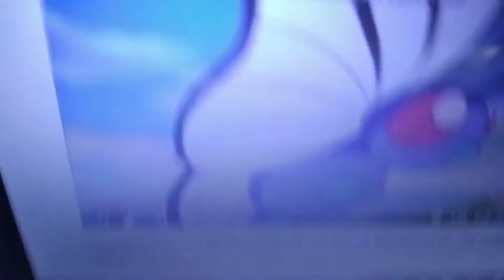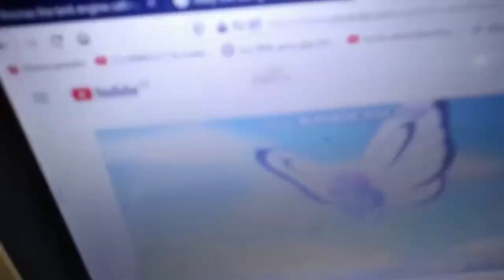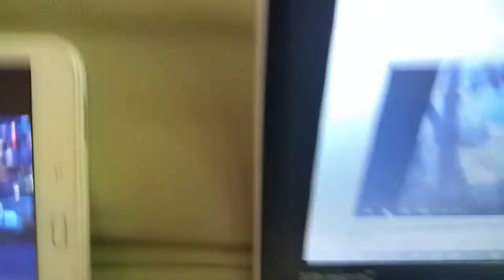The train and the car (the fox and the hound) part 28 happy ending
Everyone is happy again. Edward and Lightning Mcqueen never forget their friendship with each other, but still remain where they live.

Cast:

Thomas the Tank Engine as Young Tod (both cheeky and full of adventures)
Edward the Blue Engine as Adult Tod (both handsome, kind and both smart)
Roary The Racing Car as Young Copper (both small and kind)
Lightning McQueen as Adult Copper (both smart and strong)
Agnes Skinner as Widow Tweed (both old and vain)
Sideshow Bob as Amos Slade (Both often plot to kill)
Haulie as Big Mama (both very caring and wise)
Luigi as Dinky (both kind and smart)
Dusty Crophopper as Boomer
Jackson Storm as Chief (both have neutral personalities)
Molly the Yellow Engine as Vixey (both beautiful, love cheering up Edward and Tod and are also girlfriends to Edward and Tod)
Duncan the Yellow Narrow Guage Engine as Grumpy Badger (both grumpy at times)
Chuck as Porcupine (Both small, kind and caring)
Megatron as The Grizzly Bear
Sqweeks (LA) as Squeeks the Caterpillar (both have similar names)
Sir Handel as Baby Tod
Emily the Emerald Engine as Tod's Mothe